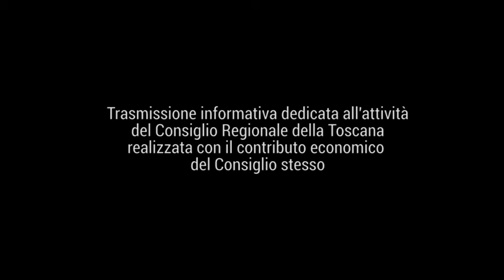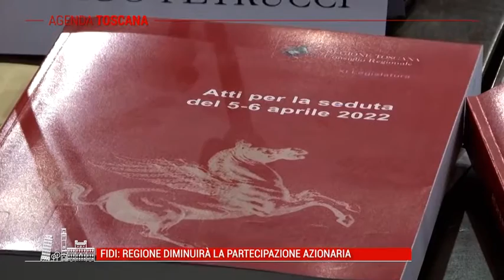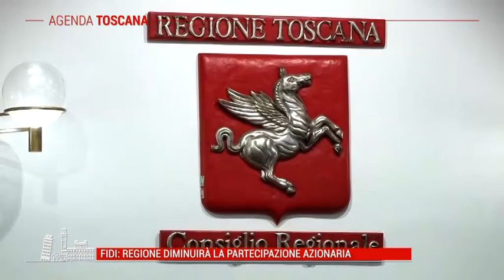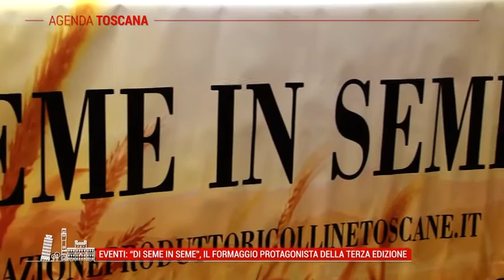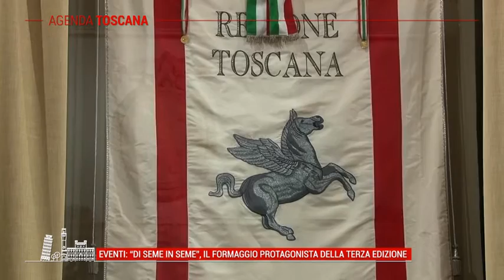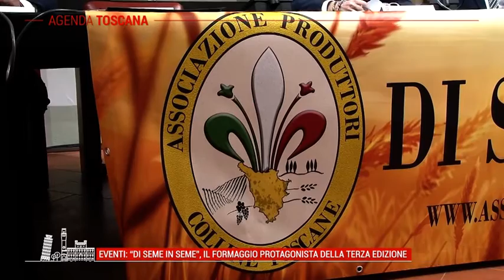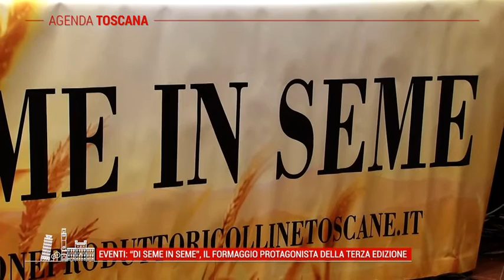TELE IRIDE - Agenda Toscana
Puntata n°12 del 09 Aprile 2022